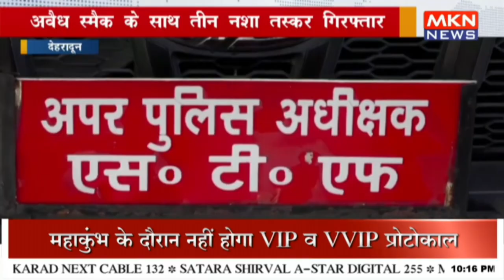अवैध स्मैक के साथ तीन नशा तस्कर गिरफ्तार